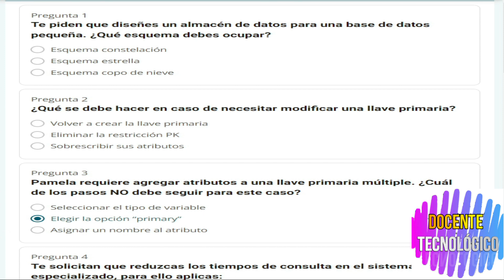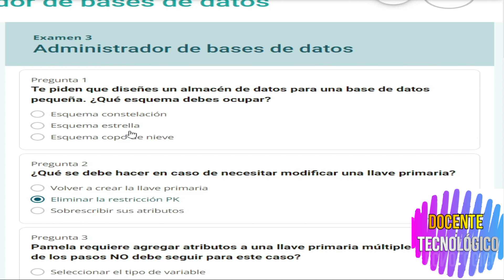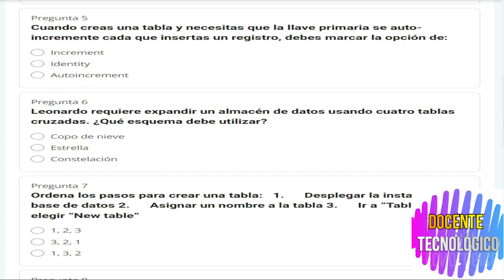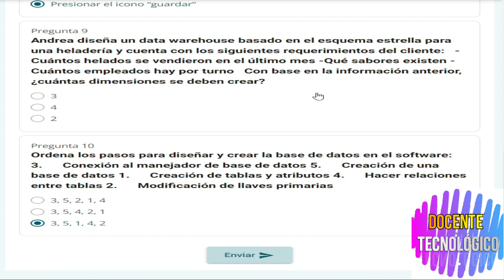Docente Tecnológico: CURSO "ADMINISTRADOR DE BASE DE DATOS"/NIVEL 2 -LECCIÓN 1/NUEVO 2023/ 83 HRS /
Hoy les vengo a traer un nuevo video del  CURSO "ADMINISTRADOR DE BASE DE DATOS"/NIVEL 2 -LECCIÓN 1/NUEVO 2023/ 83 HRS /